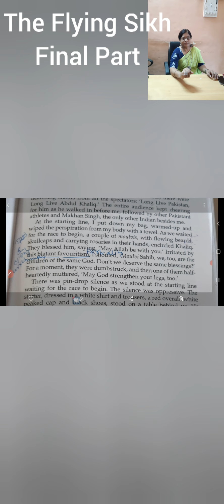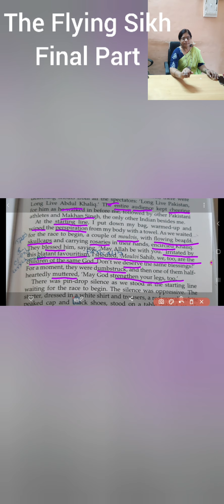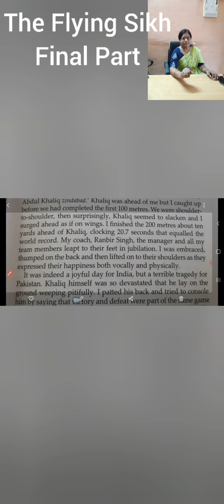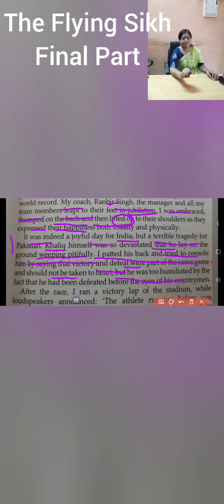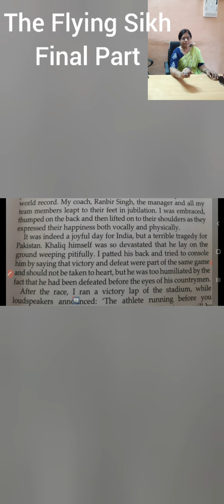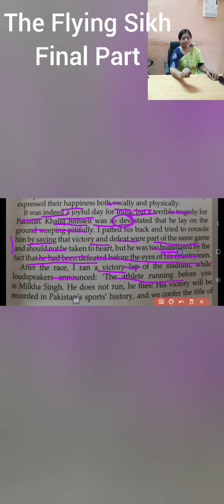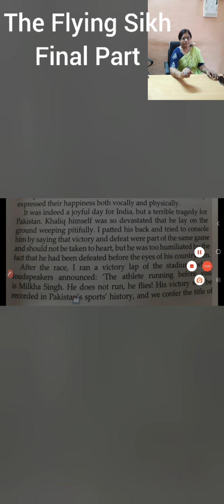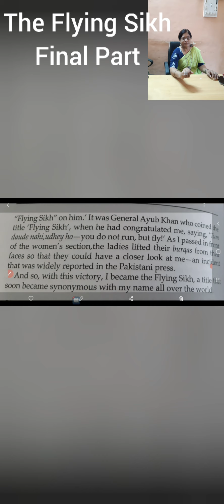The Flying Sikh by Milkha Singh Final Part